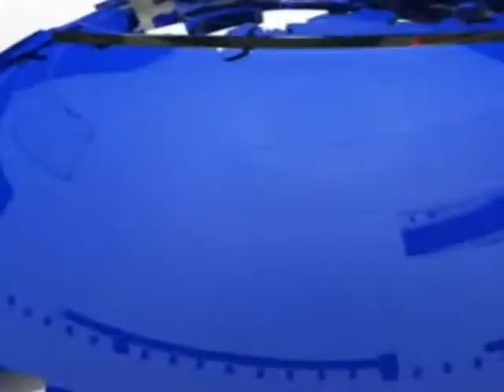ਏ.ਕੇ. 47 ਸਾਫ ਕਰਦਿਆਂ ਚੱਲੀਆਂ ਗੋਲੀਆਂ ਦੌਰਾਨ ਹੋਈ 2 ਦੀ ਮੌਤ